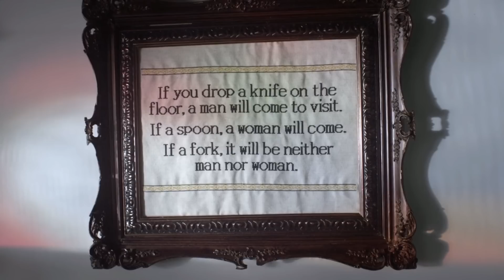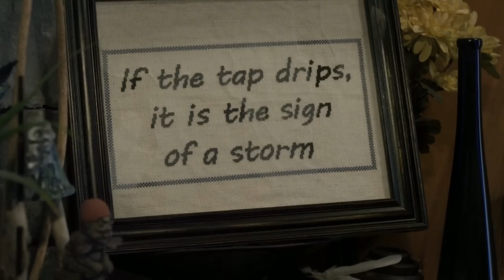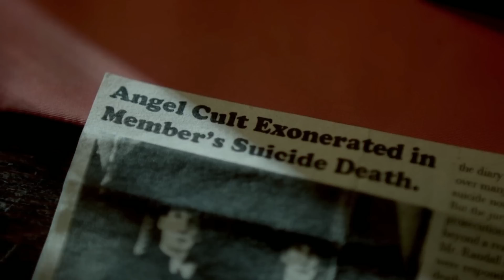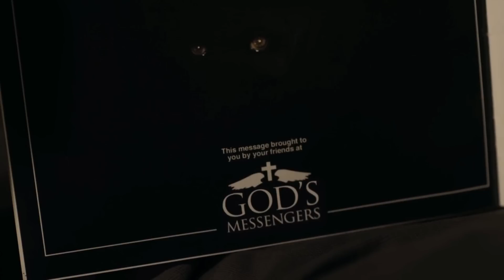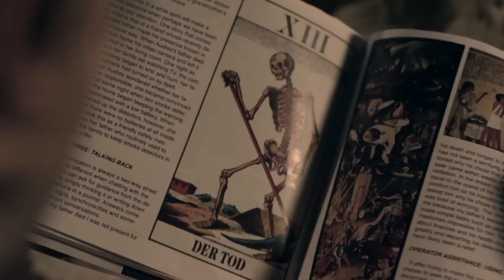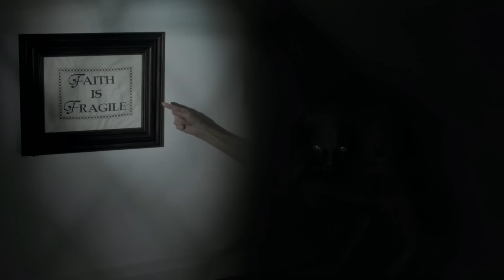Tale of a Sick Mother Who Leaved by her Son | Horror Movie Explained in Hindi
The story of Leon, an antiques collector who inherits a house from his estranged mother only to discover that she had been living in a shrine devoted to a mysterious cult. Soon, Leon comes to suspect that his mother’s oppressive spirit still lingers within her home and is using items in the house to contact him with an urgent message

The Last Will and Testament of Rosalind Leigh Explained in Hindi